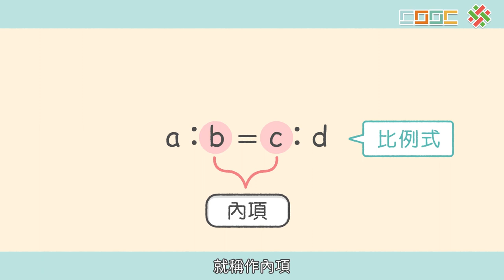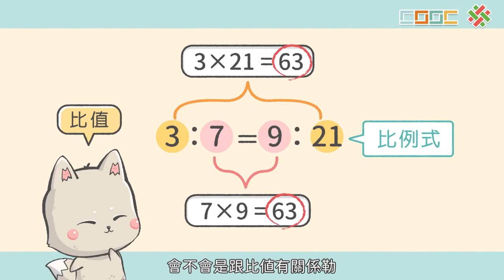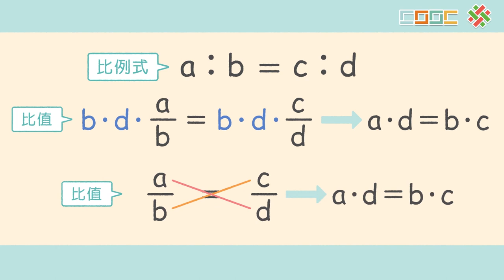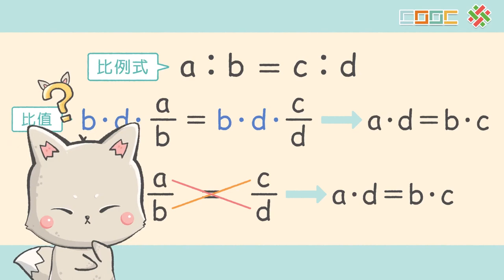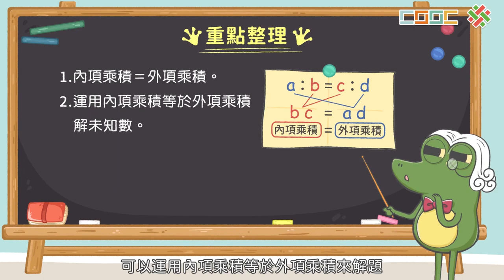【觀念】比例式的運算性質